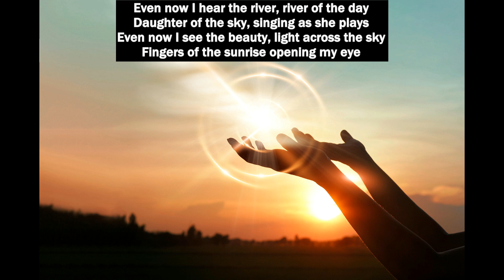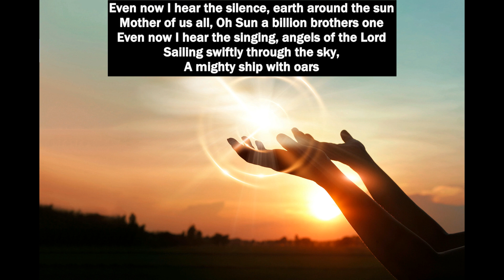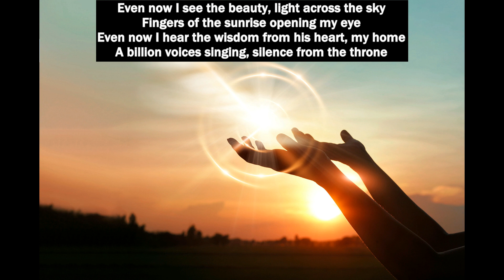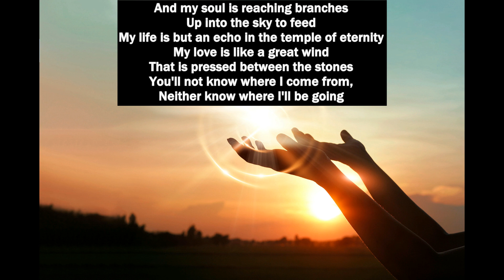Inspirational Meditation talk with Heiko Wirtz on 8-25-2024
Sunburst's Heiko Wirtz speaking on the theme, "Harnessing the Power of Habit".

Inspiration: "A nail is driven out by another nail. Habit is overcome by
habit." – Desiderius Erasmus